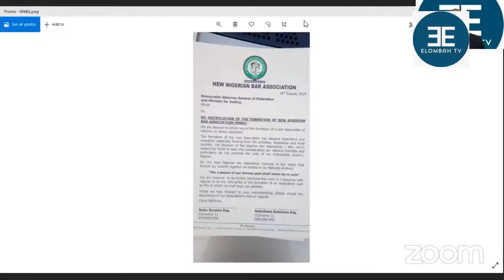Formation of New Nigeria Bar Association (nNBA) Faction by some Lawyers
Elombah TV presents Next Hotspot Video Interview.
Topic:
The formation of New Nigeria Bar Association (nNBA) Faction by some Lawyers
Guests:
1. Mr Jibrin Samuel Okutepa (J.S.Okutepa SAN and Company, Legal practitioners, Notaries Public and Consultants)
2. Mazi Afam Osigwe, Former General Secretary, Nigeria Bar Association (NBA)
3. Daniel H. Bwala, Special Adviser on Legal and Constitutional Matters to Deputy President of the Senate/Head Legal Unit

Date: Monday, August 31, 2020